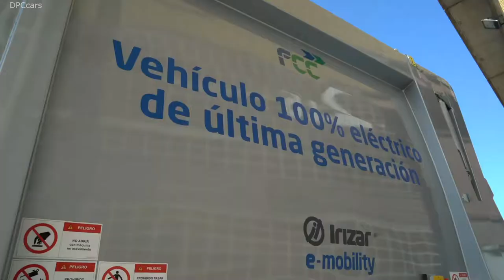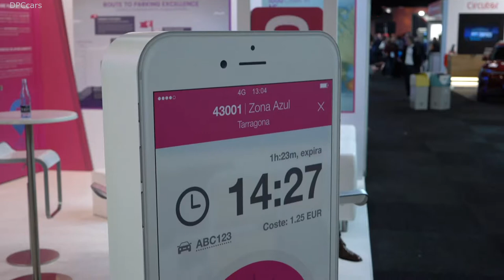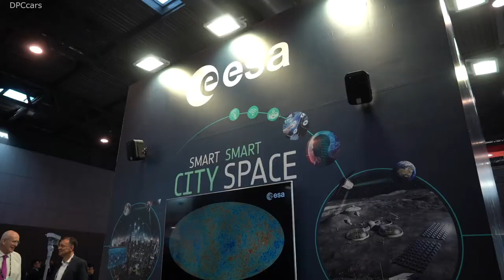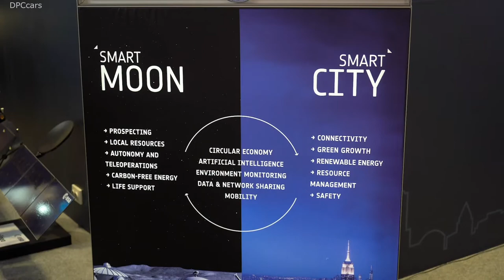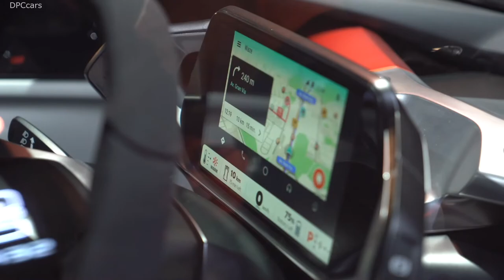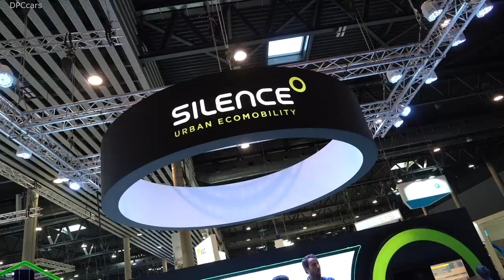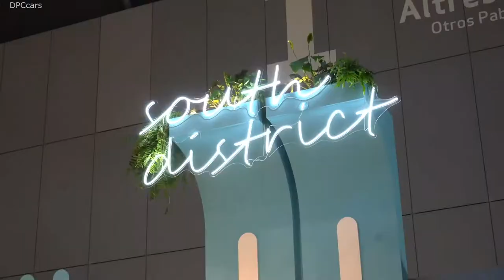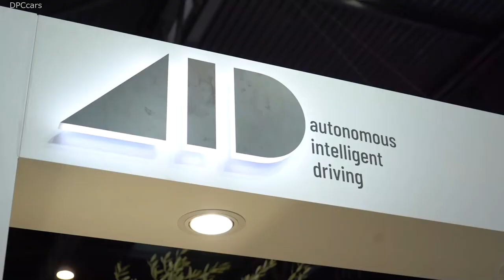Seat E Scooter Concept World Premiere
The final version of the motorcycle will ultimately be commercialised in 2020, and it will be available to both private users and shared services fleets. SEAT has a collaboration agreement with the Barcelona-based scooter maker Silence, which would be build them in its facilities in Molins de Rei, located halfway between Barcelona and Martorell.

The new Head of Urban Mobility at SEAT, Lucas Casasnovas, stated that “we aim to become an ally for cities and the SEAT e-Scooter concept is the answer to public demand for a more agile mobility. Our collaboration with Silence is an example of how cooperation between partners enables us to be more efficient.”

Video used with permission courtesy of quickcarreview.com